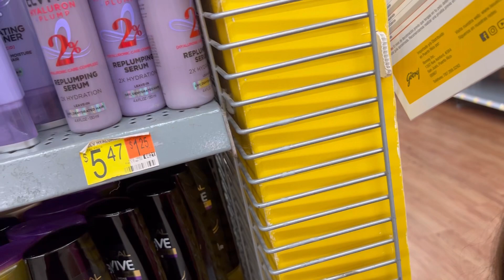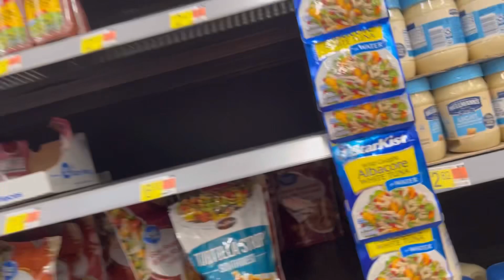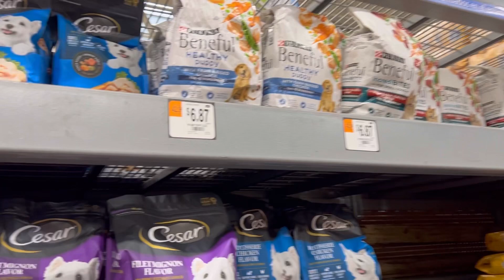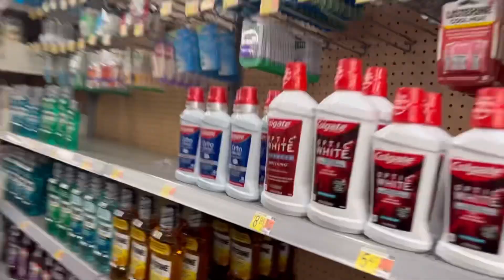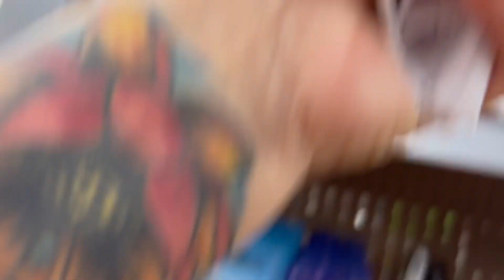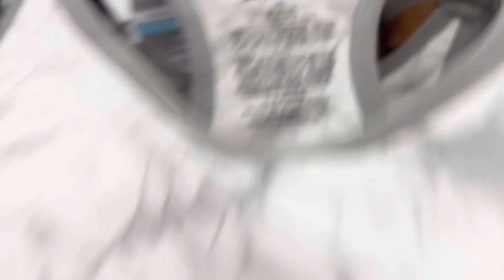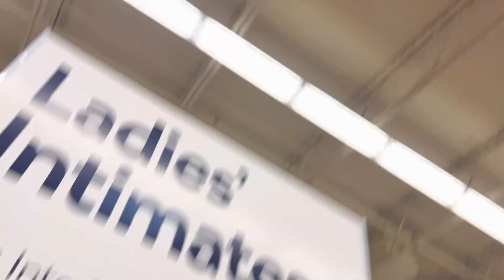VLOG compras en Walmart/postres para halloween 🎃/más camisas/abuelo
Saludos mi gente linda bienvenidos a un día más, qué tal si nos vamos a hacer compra a Walmart, vengan vamos, 🇵🇷🥰 si no se  han suscrito aun les invito a suscribirse y regalarme su like y a formar parte de esta familia boricua besos y abrasos